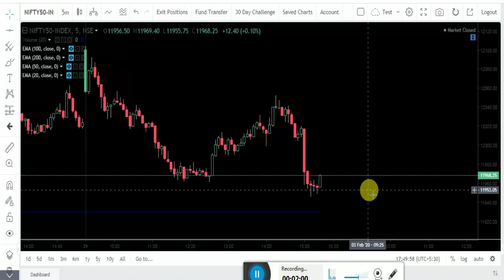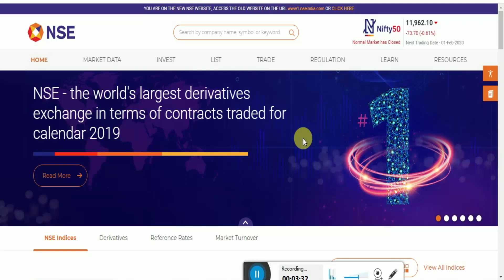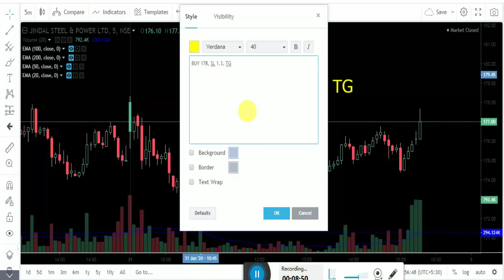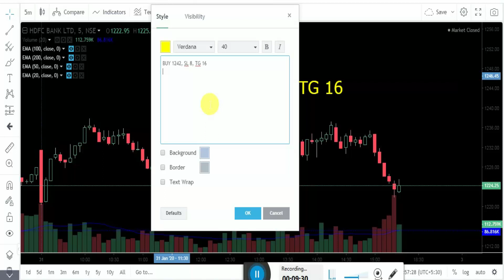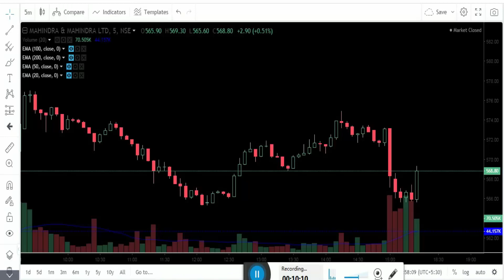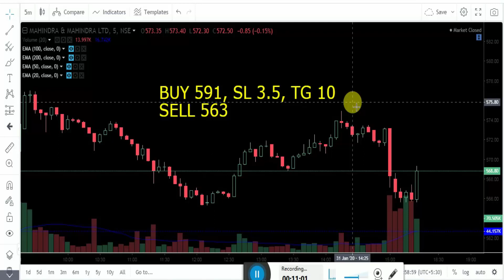Intraday Stocks for Tomorrow Saturday 01 February 2020 || Share Market Strategy || Day Stock Tips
Best Intraday Stocks for Tomorrow Saturday 01 February 2020 FOR NATIONAL STOCK EXCHANGE (NSE) Nifty 50 Stocks.